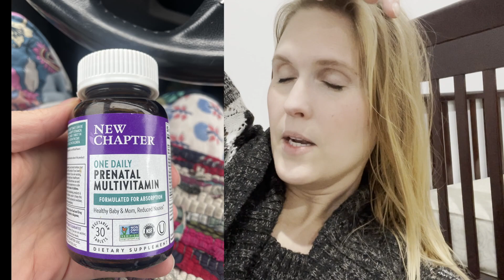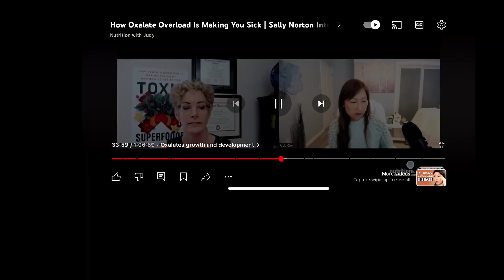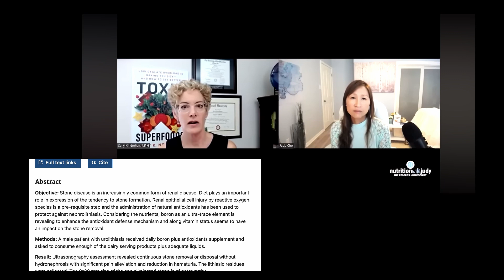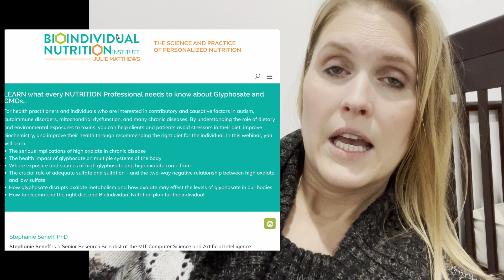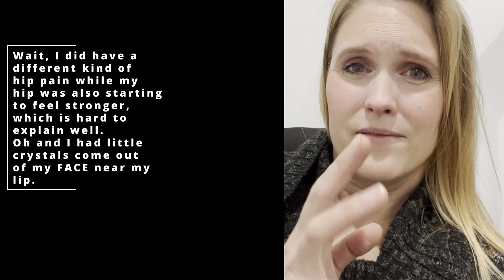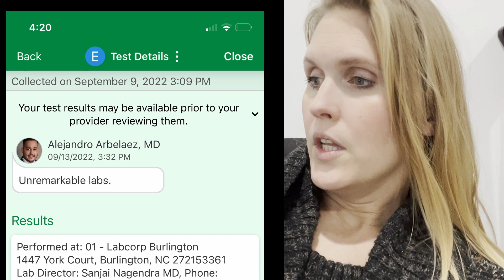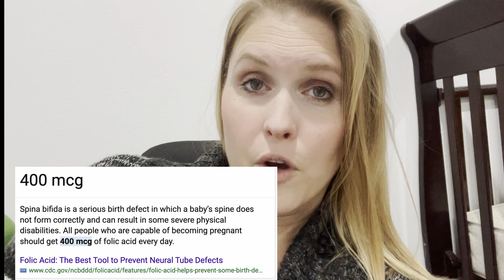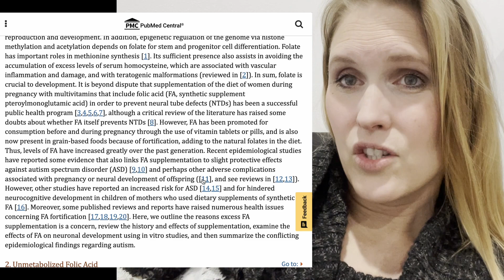Going Carnivore Mid-Pregnancy Is it SAFE?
We are a family who value homesteading. We hope to impart a little creative knowledge as we learn and grow.

Abundance Plus | You Can Homestead. We Can Help | Abundance Plus

(7) Iodine Protocols | Facebook

(7) Borax For Arthritis And Health | Facebook

I show the channel I love so much

Hog Butcher Q&A w/Homesteading For Health - YouTube

Butchering a Chicken at Home: Learn about an ANTIOXIDANT your whole body can make. - YouTube

Mouse In The House! Bring In The Barn Cats! How to Catch a Mouse Country Style - YouTube

(8) En Gedi Grove | Ames IA | Facebook